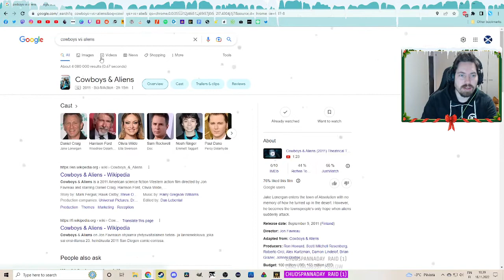THE WORST Town of Salem Town, Mafia, NE & NK You will EVER see